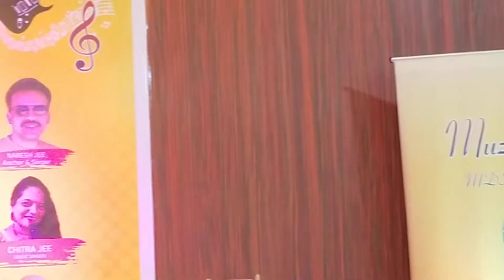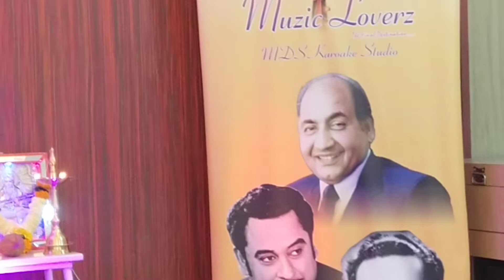Ka Karu Sajni Song // Paresh ji